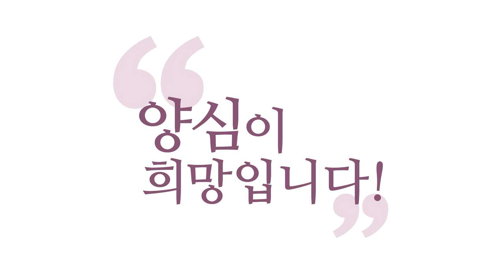[3분 인문학] 엄정한 카르마의 집행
- 191208 일요 대담 : 엄정한 카르마의 집행